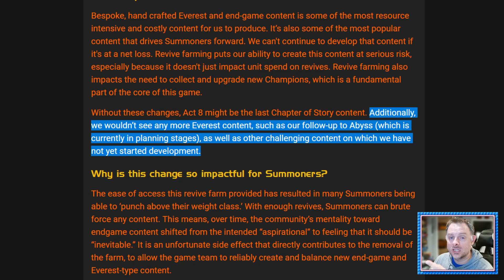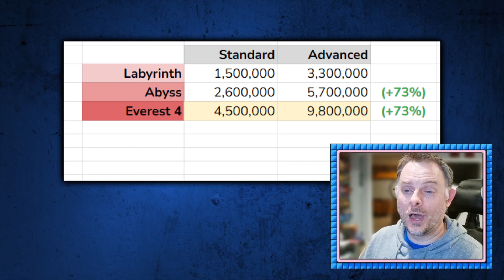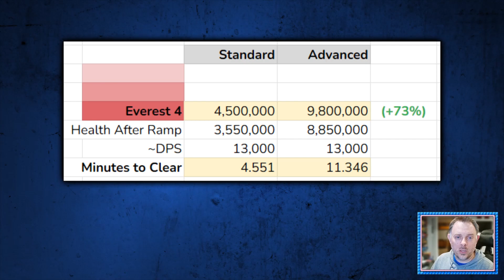Was Shuri Designed for the Next Abyss?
A quick discussion on why I think Shuri might be among the best options for the upcoming follow-up to Abyss.

Donations are never expected but always appreciated and help me keep doing what I do!

🎵 THE SWEET, SWEET TUNES YOU HEARD IN THIS VIDEO 🎵